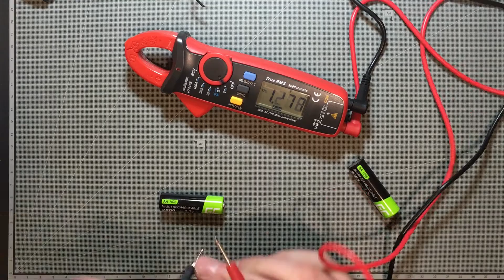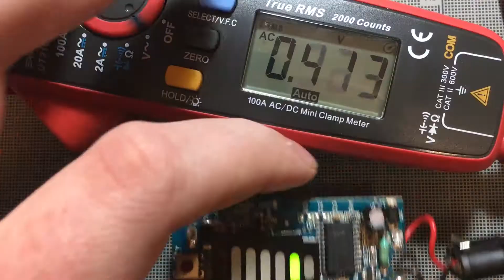Arreglar rapadora Palson Revolution - cambio de batería y circuito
Buenas chavales! aquí os dejo un nuevo vídeo en el que os enseño cómo cambiarle las baterías a una rapadora Palson Revolution y cotilleo un poco en sus entrañas.
Acompáñame en en esta travesía en la que viviremos aventuras, desencuentros y sorpresas, muchas sorpresas. Tantas como cambiar dos pilas AA pueden dar...

O no.